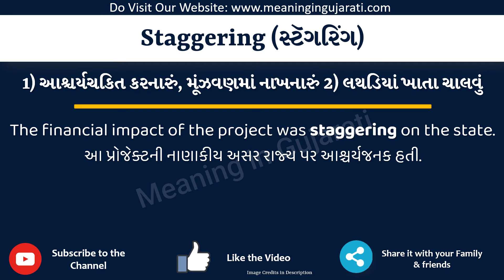Staggering Meaning in Gujarati | Staggering નો અર્થ શું છે | Staggering in Gujarati Dictionary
આ વિડિયો માં તમે Staggering નો Gujarati માં અર્થ સમજશો અને એની સાથે Staggering નું pronunciation પણ શિખશો. એટ્લે કે તમે Staggering ના meaning ની સાથે સાથે એ પણ શિખશો કે Staggering ને કેવી રીતે બોલાય, Staggering ને બોલવાની સાચી રીત કઈ છે.

તો બસ એક મિનટ માં શીખો Staggering શબ્દ ને.

Staggering ને examples થી સમજીએ